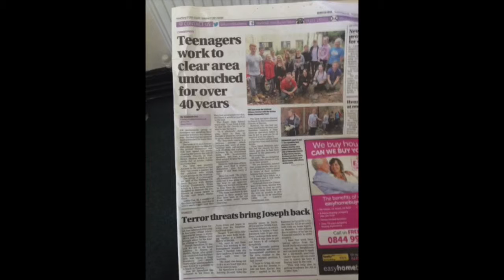The Making Of The Warehouse Project